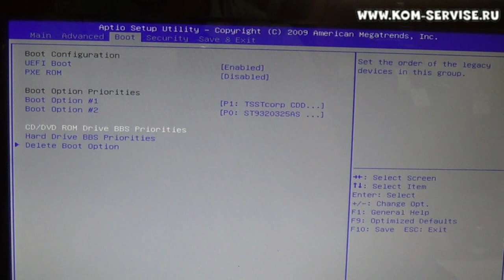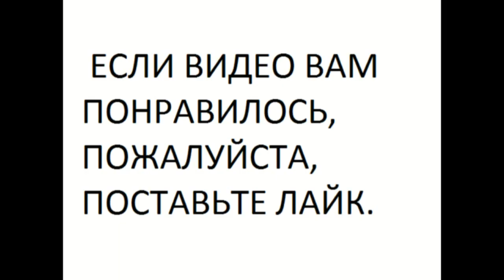Как зайти и настроить BIOS ноутбука ASUS K52 K42 для установки WINDOWS 7 или 8 с флешки или диска.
Что бы установить WINDOWS 7 с флешки, надо настроить биос для загрузки с неё.

Создать загрузочную флешку, и бесплатно скачать ISO Windows 7, XP, 8, можно по ссылке

Что бы войти в биос бука асус k52 к42 надо нажать кнопку F2 при загрузки ноутбука.
И мы попадаем в меню настройки bios ноутбука  ASUS к52 k42.

После настройки мы можем установить виндоус WINDOWS 8 с флешки или диска, дисковода.

Как попасть в BIOS ноутбука и настроить его и настроить для установки виндовс 7 Laptop ASUS.

Во вкладки EXIT мы можем выйти, сбросить, запустить, сохранить, включить, загрузить, выключить, поставить, установить, переустановить, открыть или запустить БИОС.
Сделать загрузку, вход и сброс.

Кредит наличными.

Авто кредит.